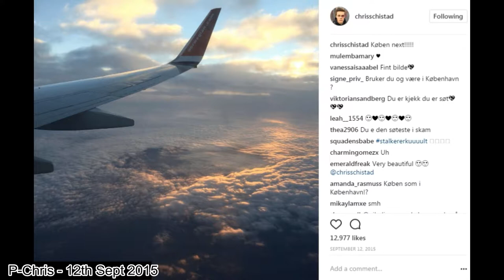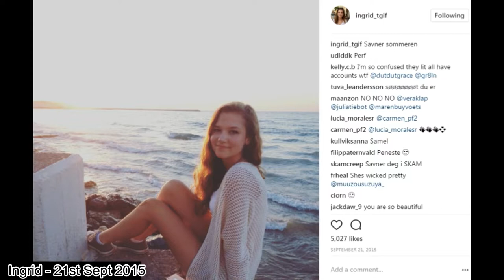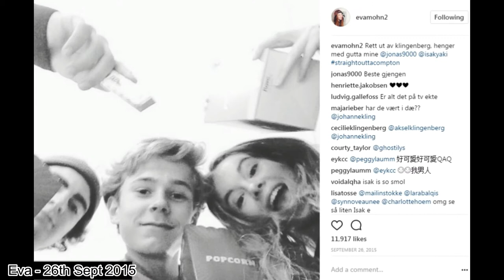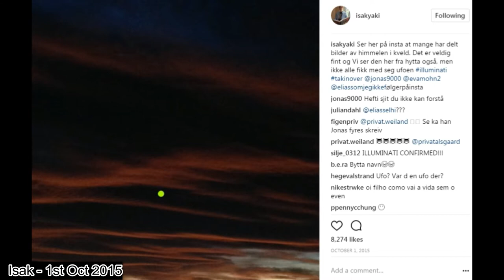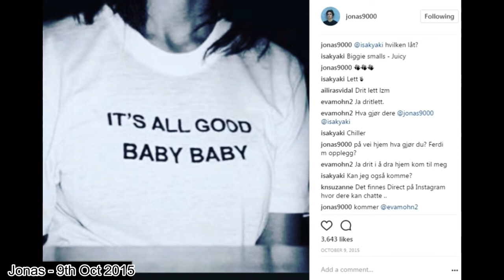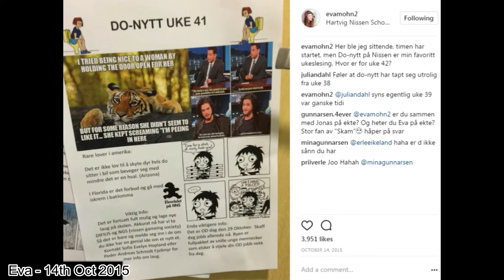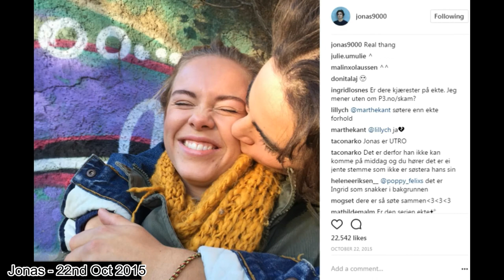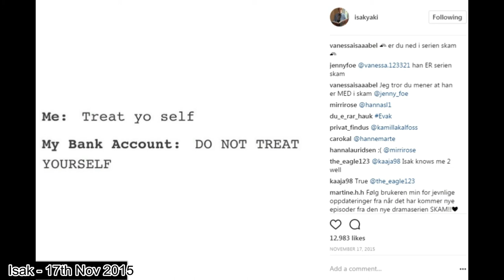SKAM S1 - ALL CHARACTERS INSTAGRAM POSTS (IN ORDER)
Here are all of the character's Instagram uploads in order! I hope this makes it a little easier for people who are rewatching :)